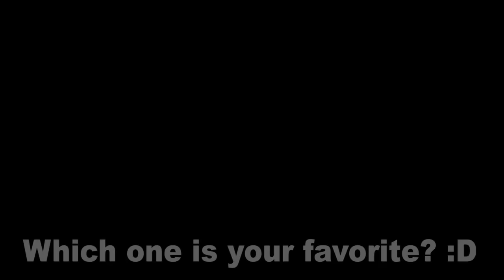Evolution of Fatality Sound Effect (1992-2019)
In this video, I bring to you the evolution of the sound effect that the Mortal Kombat franchise is known for, I am referring to of course the "Fatality" sound effect. You can actually see how the announcer's tone changes when uttering this iconic word, depending on the game and how combatants decide to end the fight.

cheers! :)